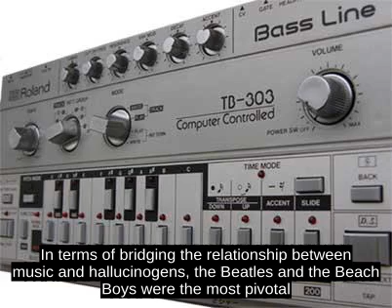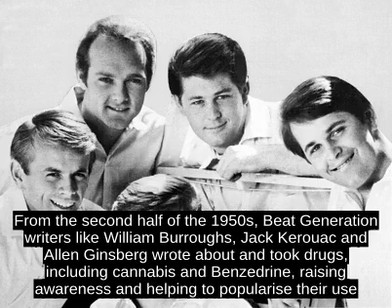Psychedelic Music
Psychedelic music (sometimes psychedelia) is a wide range of popular music styles and genres influenced by 1960s psychedelia, a subculture of people who used psychedelic drugs such as LSD, psilocybin mushrooms, mescaline and DMT to experience visual and auditory hallucinations, synesthesia and altered states of consciousness